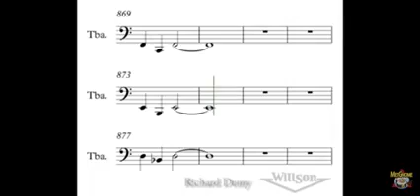AULA 88 - 19/10/2020 - MONITOR DE METAIS GRAVES - PEDRO LAURENTINO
AULA 88
19/10/2020
MONITOR DE METAIS GRAVES
PROJETO ORQUESTRANDO OS SONHOS NAS ESCOLAS
ORQUESTRA MUNICIPAL DE SANTA ISABEL
PROFESSOR PEDRO LAURENTINO